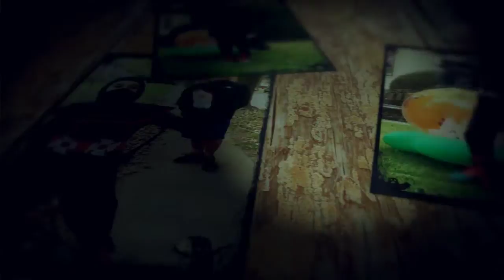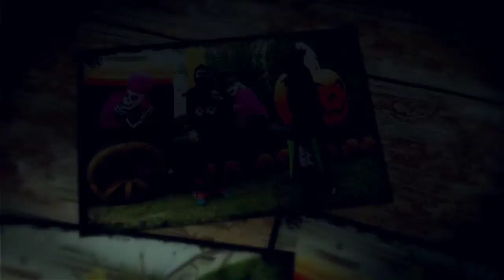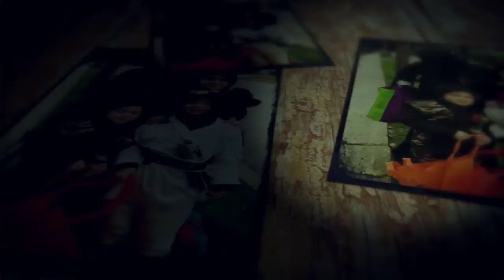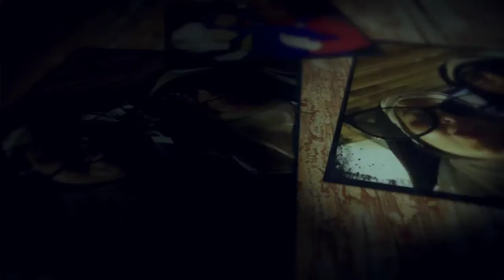Happy Halloween 2014